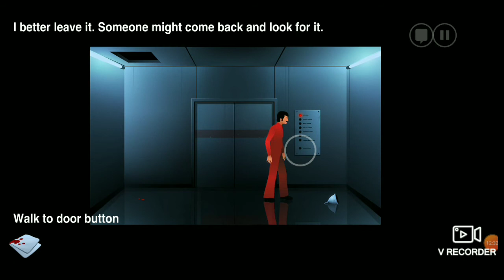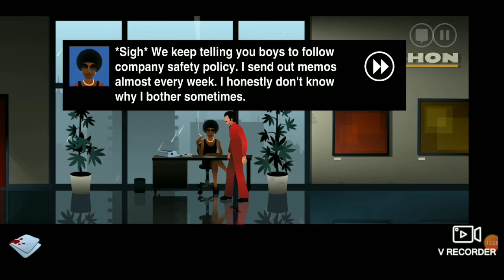the silent age chapter 1 gameplay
I play chapter 1 of the silent age